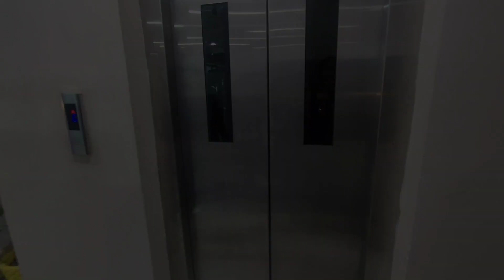গোপাল পূজোতে গেলাম সাথে সিনেমা দেখতে গেলাম আর করলাম Arshi এর জন্য প্রচুর Shopping 😍